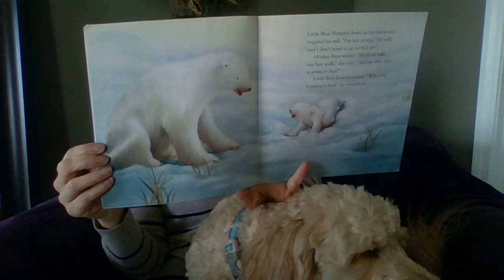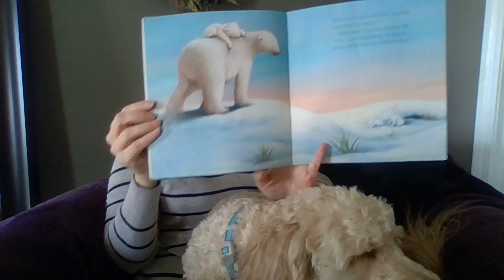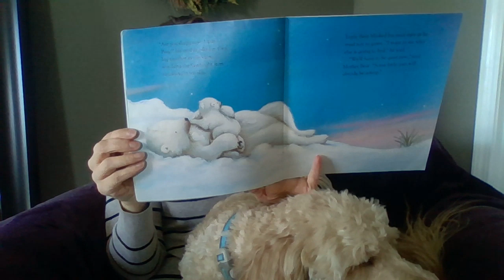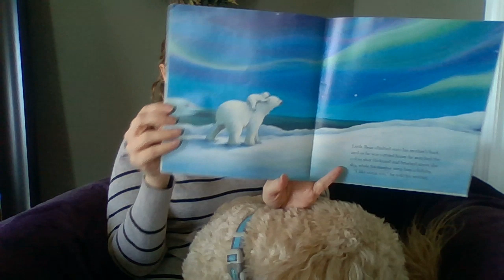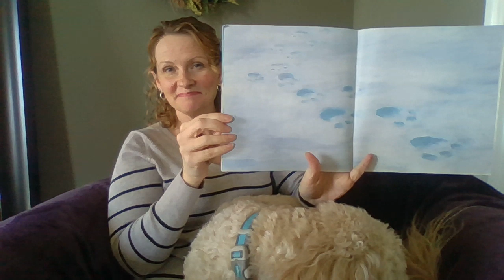Mrs. Smith's Read Aloud with Reggie Part 3!